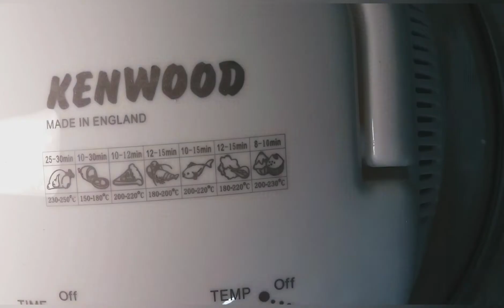HOW TO MAKE QUICK AND EASY SHEPHERD PIE? PLEASE WATCH THIS VIDEO! EASY,YUMMY, MUST TRY!SHEP.W/TWIST